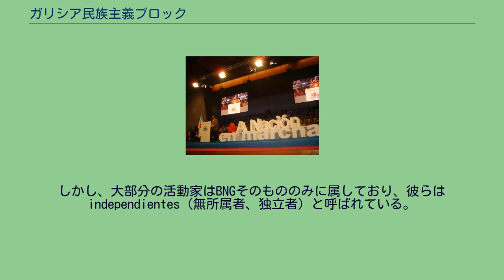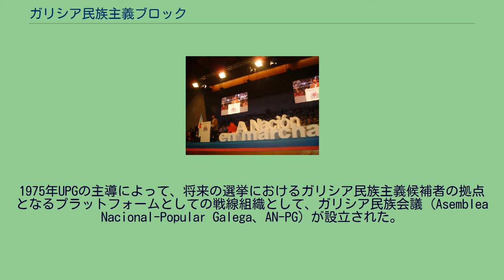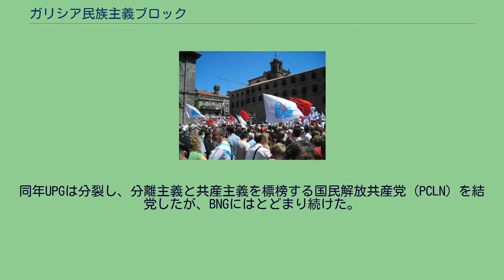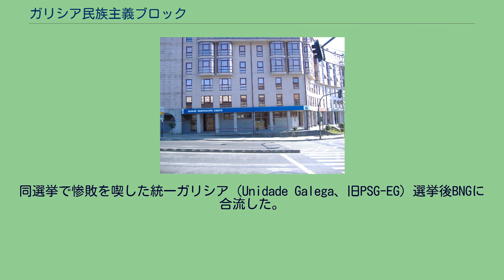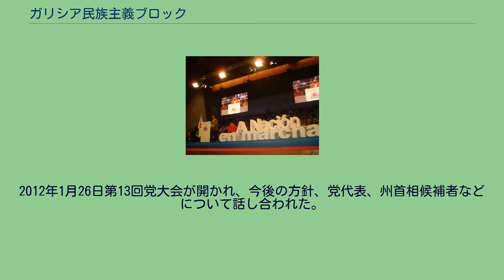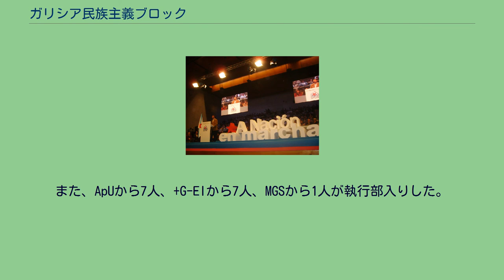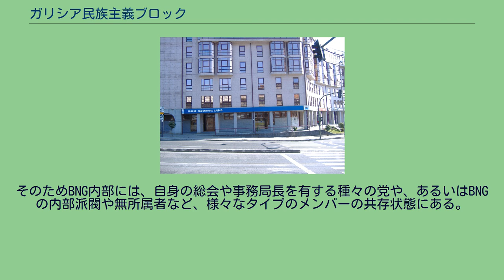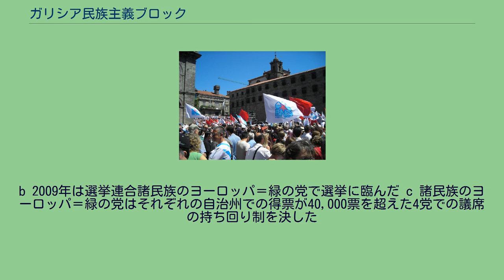ガリシア民族主義ブロック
ガリシア民族主義ブロック（ガリシア語：Bloque Nacionalista Galego、BNG ベーエネガー）はスペインガリシア州の政党で、左翼主義とガリシア民族主義を掲げる地域政党である。
戦線方式を取り入れ、個人の活動家によって結成され、政党連合ではないとされるが、現実にはその内部には様々な党派や政党組織が存在している。
しかし、大部分の活動家はBNGそのもののみに属しており、彼らはindependientes（無所属者、独立者）と呼ばれている。
この独立主義は党員の中にも大きく浸透しており、とくに青年組織においては顕著となっている。
今日BNG内における政党組織としては、ガリサ民族連合（UPG）と社会主義へ向けてのガリシア運動（MGS）がある。
残りの党員の大半は独立した個人としてBNGに入党している。
現在の党代表（職名はPortavoz nacional）はアナ・ポントン（Ana Pontón）。
青年組織はガリサ・ノバ（Galiza Nova）。
現有党勢は、自治体評議員590議席、県議会議員13議席、自治州議会議員12議席、そしてスペイン国会下院2議席、同上院1議席（自治州議会の推薦割り当て）となっており、欧州議会にも1議席を有している。
自治体レベルでは、単独過半数や他党との連立によっていくつかの自治体政府を率いているが、ガリシア7都市では唯一ポンテベドラの首長が同党出身である（ガリシア社会主義者党との連立による）。
ガリシア民族主義ブロックの歴史は、その母体となった共産主義および社会主義の性格を有する民族主義政党のガリサ民族連合（UPG）とガリシア社会党（Partido Socialista Galego、PSG）が創設された1960年代にさかのぼる。
1975年UPGの主導によって、将来の選挙におけるガリシア民族主義候補者の拠点となるプラットフォームとしての戦線組織として、ガリシア民族会議（Asemblea Nacional-Popular Galega、AN-PG）が設立された。
1981年10月に行われた州議会選挙ではUPGとPSGは選挙連合（Bloque Nacional-Popular Galego - Partido Socialista Galego）で戦った。
結果は国民同盟（Alianza Popular、AP）が勝利し、民族主義者は3議席を確保するにとどまった。
1982年9月26日ガリシア民族主義ブロック創設大会がラ・コルーニャ（当時）で挙行され、AN-PG、UPG、PSGやその他の党派のメンバーが結集した。
しかしながら、翌1983年PSGはBNGを離脱し（しかしメンバーのかなりのものはそのままBNGにとどまった）、ガリシア左翼（Esquerda Galega）と合併した。
1985年の自治州選挙では中道ガリシア主義（galleguismo）政党のガリシア同盟（Coalición Galega）は11議席を、またガリシア社会党-ガリシア左翼（Partido Socialista Galego-Esquerda Galega）が3議席を獲得した一方で、BNGは52,000の得票でショセ・マヌエル・ベイラス（Xosé Manuel Beiras）1議席のみにとどまった。
そして選挙はガリシア国民連合という名の選挙連合を組織したAPがふたたび勝利した。
2006年12月の党大会でのアンショ・キンターナ（党代表当時）、サンティアゴ・デ・コンポステーラ 1986年のNATO残留を問う国民投票では、BNGは«No»の立場でキャンペーンを繰り広げた。
同年UPGは分裂し、分離主義と共産主義を標榜する国民解放共産党（PCLN）を結党したが、BNGにはとどまり続けた。
一方BNGは分岐点にあり、より穏健的な方向へと舵を切ろうとしていた。
ベイラスが主導して、選挙で多くの支持を集めるために脱急進化を推し進めた。
第3回党大会でPCLNはエリ・バタスナへの支援のために、BNGを離脱した（PCLNはその後ガリサ人民戦線（Frente Popular Galega、FPG）を組織することになった）。
1988年同党の青年組織であるガリサ・ノバ（Galiza Nova）を組織する。
1989年の州議会選挙では8％の得票を得、5議席を獲得、初めて州議会において自身の会派を設けることに成功した。
この選挙ではガリシア民族主義党-ガリシア主義党（Par...